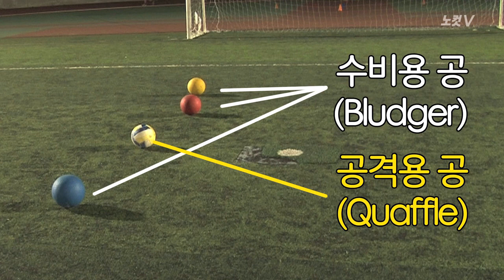해리포터처럼... 퀴디치를 아시나요?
퀴디치는 '해리포터' 시리즈에서 마법사들이 즐기던 스포츠를 현실세계로 옮겨 온 종목이다. 추격꾼(3명), 몰이꾼(2명), 파수꾼(1명), 수색꾼(1명) 등 양 팀 각각 7명의 선수가 허벅지에 빗자루를 낀 채 퀘이플(공격용 공), 블러저(수비용 공), 스니치를 잡고 막는다. 스니치가 수색꾼에게 잡히면 경기가 끝난다.

퀴디치는 2005년 미국 미들베리 대학교의 두 학생 잰더 맨셀과 알렉스 베네프가 처음 시작했고, 전 세계적으로 700여 개 팀이 있다. 국내에는 서울대(팀명: Seoul Puffskein)와 과학기술대(팀명: jellybeans)가 동아리 형식의 팀을 운영하고 있다. 서울대는 작년 9월, 과기대는 지난 5월 팀이 만들어졌다. 이송윤(24, Seoul Puffskein 주장) 씨는 "노르웨이에 교환학생으로 갔을 때 퀴디치팀에서 활동했고, 한국에 돌아온 후 퀴디치를 전파했다"고 했다.

퀴디치의 매력은 크게 두 가지다. 판타지 소설 속 스포츠를 현실세계에 구현했다는 것과 남녀가 함께 즐기는 컨택 스포츠라는 것.